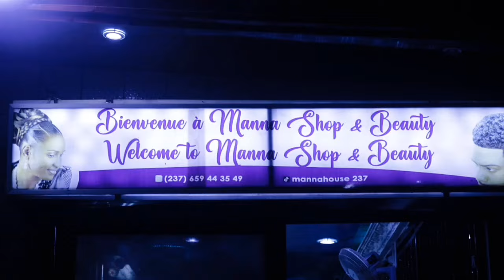🆘Ce Monsieur fa!t de gra*ves Ré.vélat!ons sur la s!tuation AÏDJ0_MAMAD0U😭😭Vous n'allez pas cro!re m